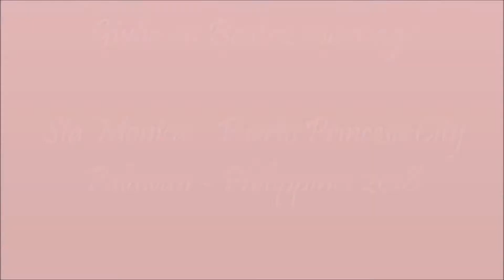giulio and beatriz marriage 2018